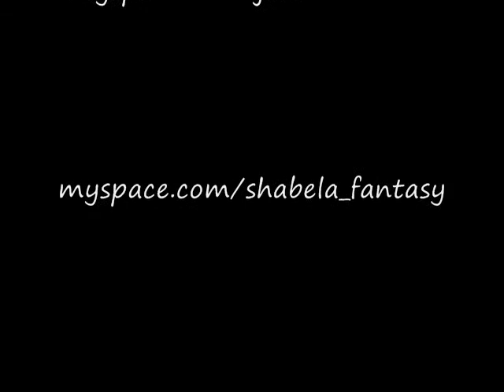Catechism on The Jason Ellis Show... [part 2 of 2]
Give this guy a Nobel Peace award thing-y.